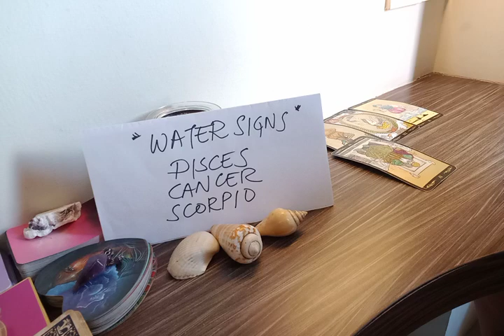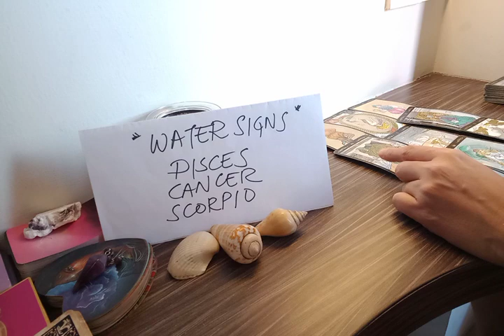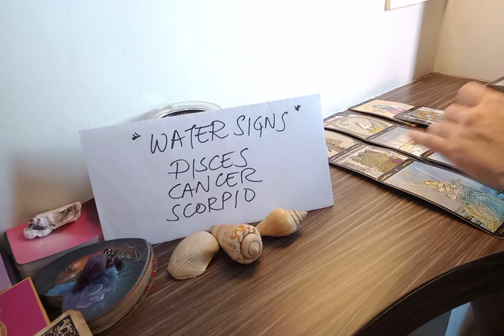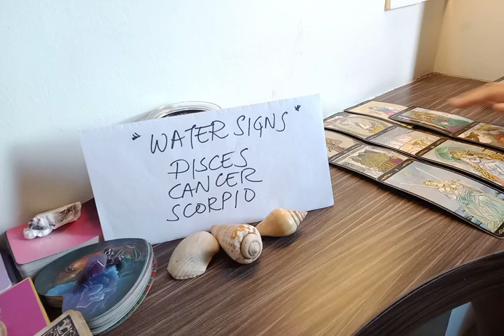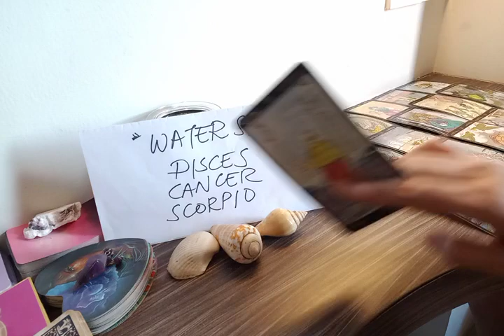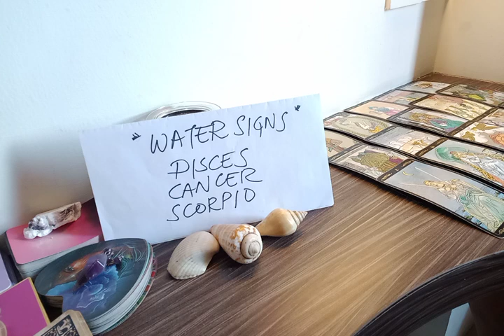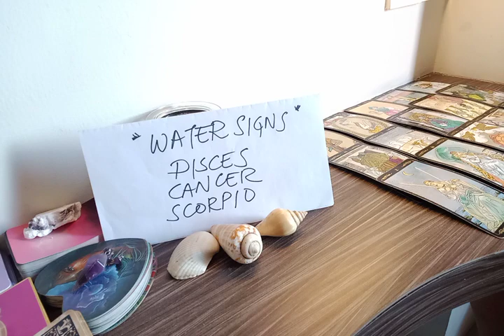CANCER 🎊 THIS NEXT BIG SURPRISE IS GOING TO....🎆 OCTOBER 2022 LOVE MONEY TAROT GUIDE